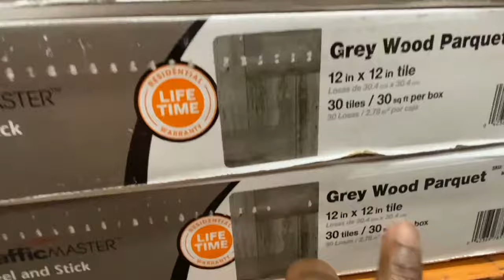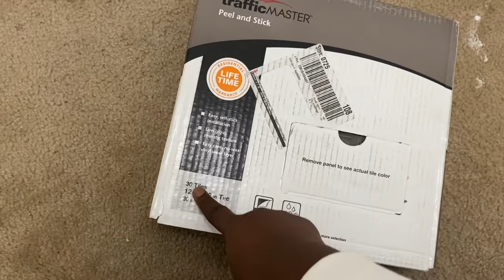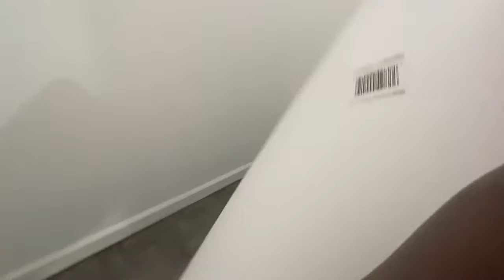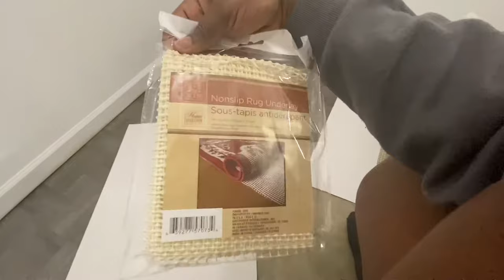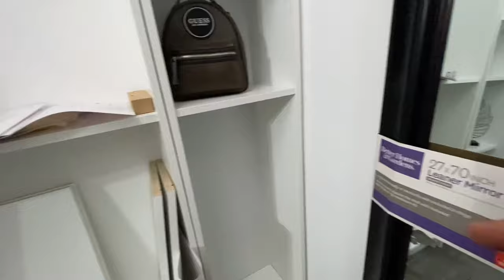DIY PROJECT | MY IKEA PAX CLOSET SYSTEM IKEA HACK FOR LESS THAN $500 | MISSDOLAPO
Hey guys!
This has been a long time remodeling project I couldn’t wait to do. I definitely did my research and measured all things measurable 😂   I’m happy to say I successfully completed it for way less than the price a Pax system at ikea would have cost me. Using all ikea shelves too.

THIS IS WHAT THE PAX SYSTEM WOULD HAVE COST ME.  Based on my closet shape

Shelves
Billy book shelves (big)- IKEA

Billy book shelves ( small)-IKEA

Flooring:
Grey wood parquet- Home Depot

Walls
Ultra pure white paint- Home Depot

Accessories
Mirror-Walmart

Rope rug- diy dollar tree and glue gun magic, inspiration from Pinterest

Black leaf  decor- Ross

Hangers-Dollar tree/ Walmart

P.s. I added some closet Rod Brackets which I got form Amazon to secure my rods.

Hope to see you guys in my next video/ projects!!

@MissDolapo ( IG, Snapchat, and Twitter)

XOXO

Jeremiah 29:11